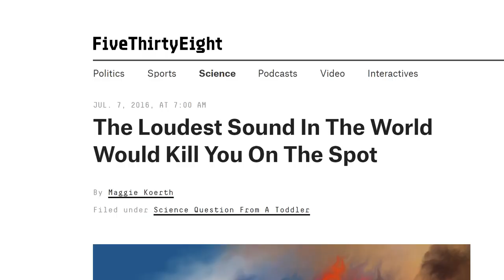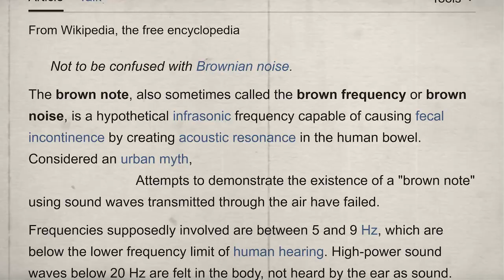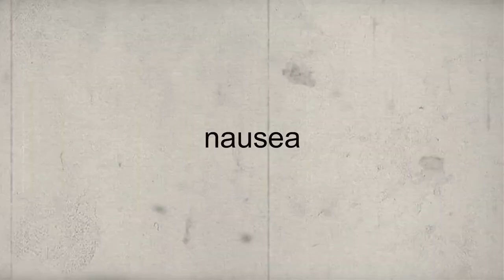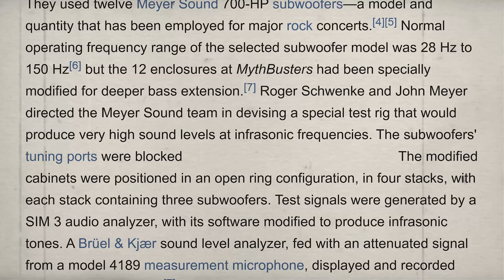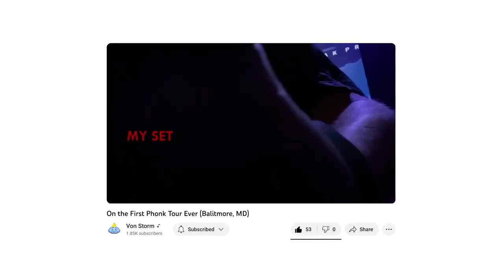What if Oppenheimer was a Musician? (The "Brown Note" Explained)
Using the new Oppenheimer movie as an excuse to talk about one of my favorite urban legends.

00:00 intro
00:21 the hypothetical
01:12 "the brown note" explained
02:51 the ultimate test

additional background music by david fesliyan & david robson